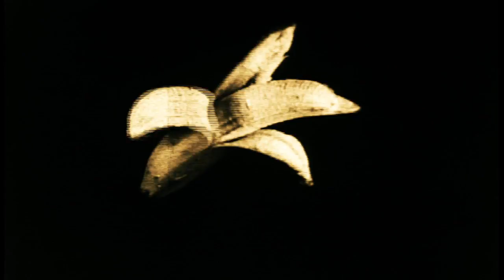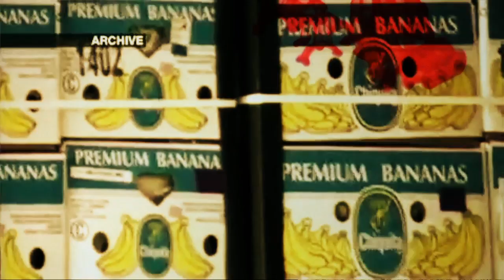Caio_Banana.mov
A look at the banana industry in a post-modern colonial period. Dedicated to Eduardo Galleano.